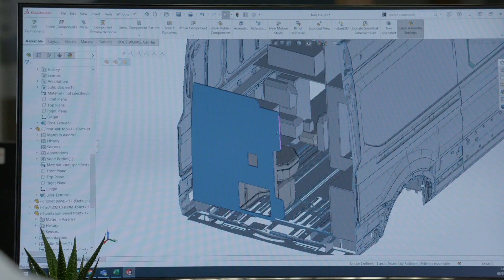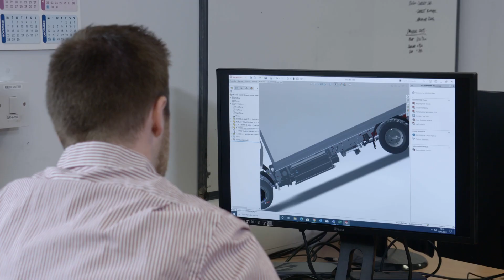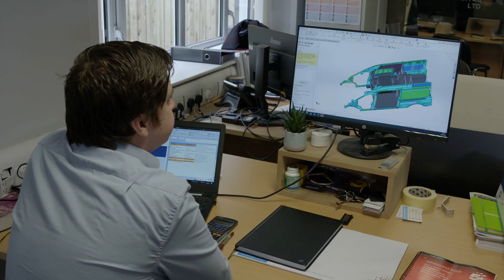Introduction to Etrux - Antrim | Staffordshire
Building on our experience in lightweight composites and advanced materials, we manufacture commercial vehicles that deliver enhanced payload and improve fuel efficiency. With a focus on increasing the robustness of business fleets, we aim to balance functionality with performance.

Our 100,000 sq.ft. state-of-the-art facility located in County Antrim houses the entire manufacturing process from design to manufacture, testing and delivery. At the forefront of design and technology, we have also formed partnerships within the commercial vehicle network that enables us to offer our customers a full 360° vehicle solution.